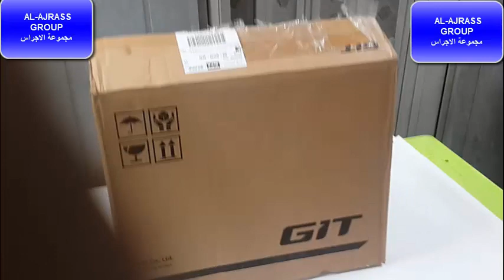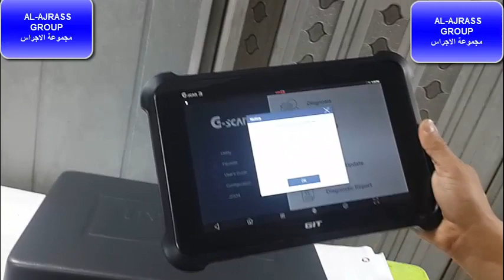introducing G-SCAN3 تعرف على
فيديو يوضح مكونات العرض القياسي لجهاز فحص السيارات نوع G-SCAN3
الموزعون في العراق / مجموعة الاجراس 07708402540